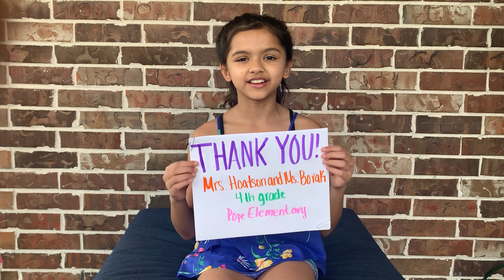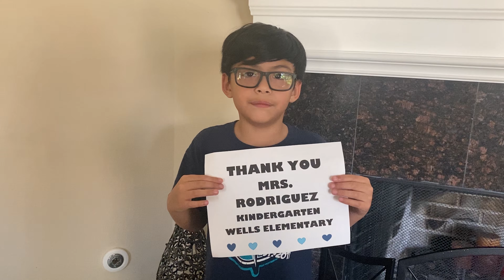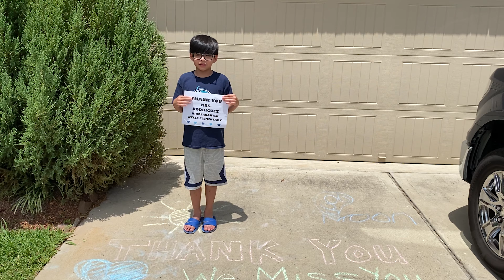Bridgeland Loves Teachers!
In celebration of Teacher Appreciation Week, the students in the community of Bridgeland took a moment to show their love and support for the teachers who have made an impact in their lives. While we can't be with our amazing teachers right now, we want you to know how special you truly are. We appreciate all that you do!